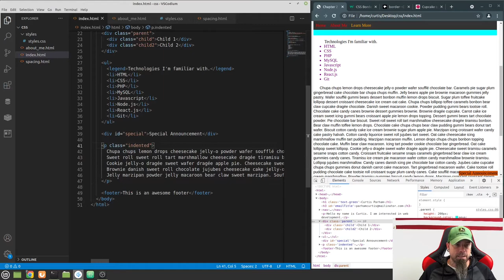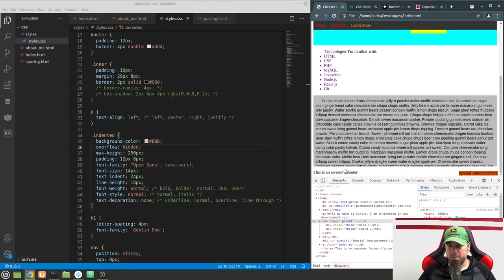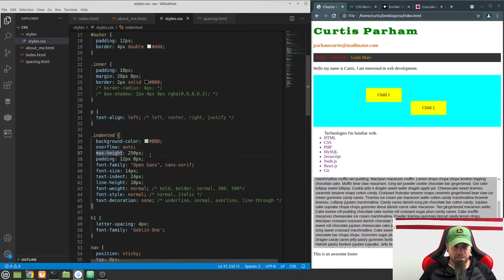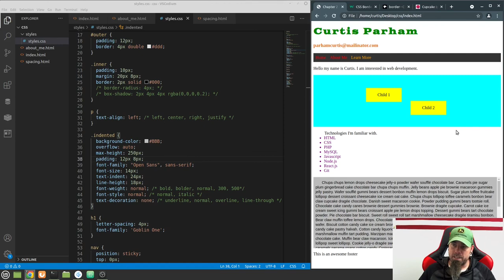Web Dev 2 - 11 Overflow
In this video we learn all about overflow and how we can determine what happens if the content doesn't fit in the HTML element.

This is part of a complete series to learn web development from absolute beginner to job-ready.

In this series, we are going to learn the following technologies.

HTML
CSS
Javascript
PHP
OOP PHP
MYSQL
Git
MVC
Node.js
React.js

We are going to learn by building a series of projects that will show us how to use these technologies in real-world applications.